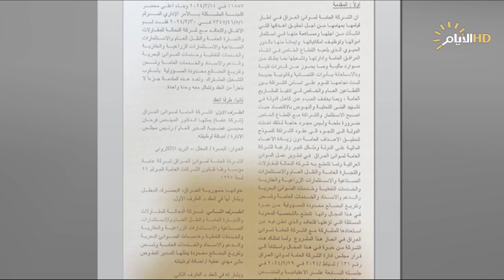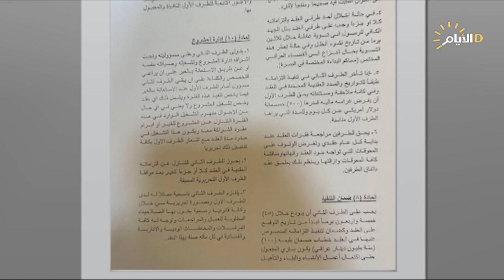يمتد الى "يوم القيامة" .. ياسر الحسيني يتحدث عن ملف فساد في احدى عقود الموانئ لانشاء ساحة استباقية